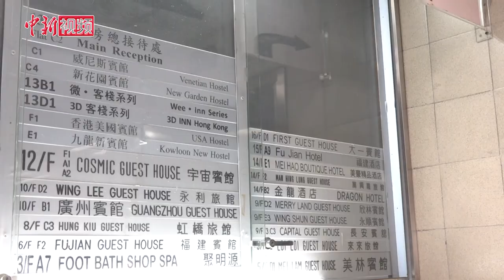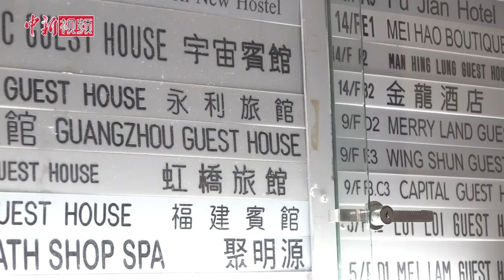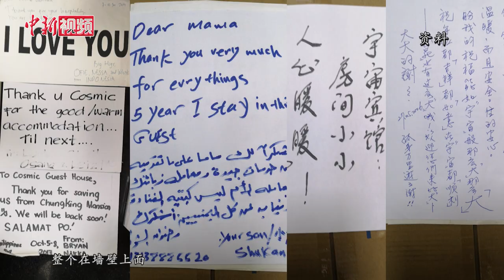香港旅馆业：比营业额归零更失落的 是人心不齐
美丽都大厦，位于香港最繁华的路段之一，尖沙咀弥敦道上。大厦内旅馆众多，曾是全球背包客的“入住圣地”。夜晚8点，本是旅客登记入住的最旺时段，但美丽都大厦里门可罗雀，连平日里车水马龙的弥敦道，此刻也冷冷清清。香港旅馆业协会创会会长梁大卫感叹，一场疫情，成了压死旅馆业的最后一根稻草。